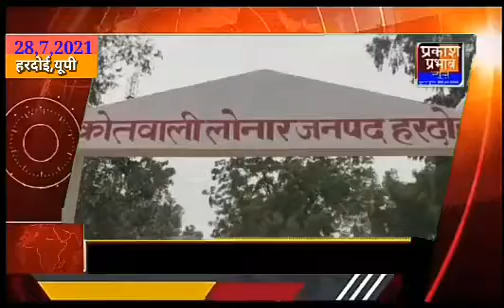विधुत पोल लगाए जाने को लेकर दो पक्षों में विवाद जमकर चले ईंट पत्थर,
हरदोई लोनार कोतवाली क्षेत्र के दुलार पुर गांव का मामला,